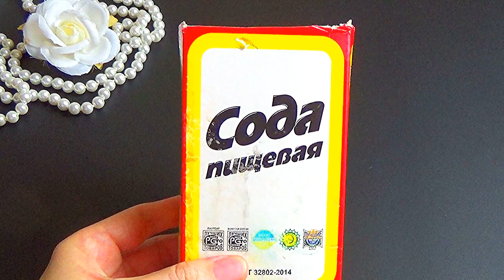🔥НАНОСИТЕ ЧЕРЕЗ ДЕНЬ СОДУ НИ МОРЩИН, НИ ПЯТЕН не будет Рецепт от морщин и пигментации face care tips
Это аптечноесредство поможет избавиться отморщин, очистит и подтянет кожу лица! Применяйте эти маскидлялица курсом, чтобы ваша кожа выглядела идеально! Перед применением необходима консультация специалиста.